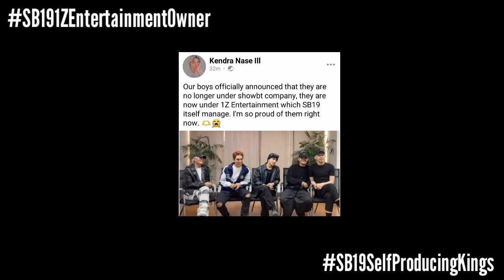SB19 Now Runs Their Own Company! | Esbi Updates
SB19 Now Runs Their Own Company!

A'TIN! We are back again to give you the latest updates about SB19. It has been rumored even a year ago that SB19 is no longer an artist under their former entertainment ShowBT.